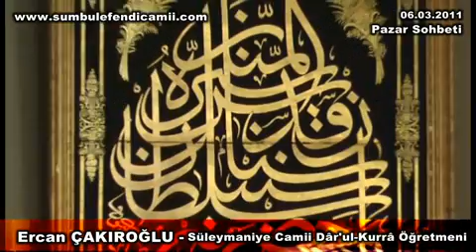Ercan ÇAKIROĞLU - Muttaki Kulların Özellikleri 2 Bölüm